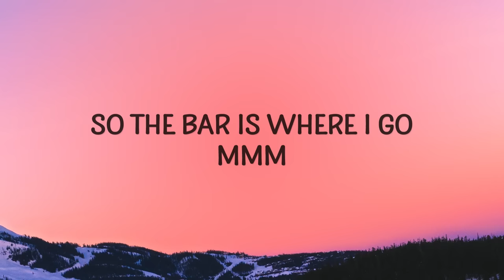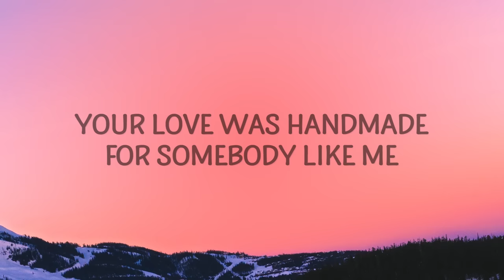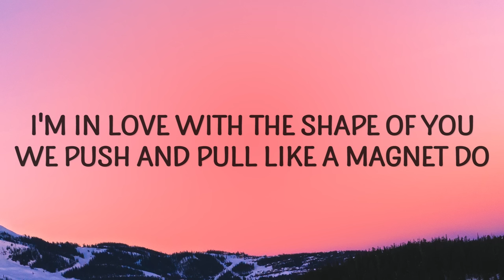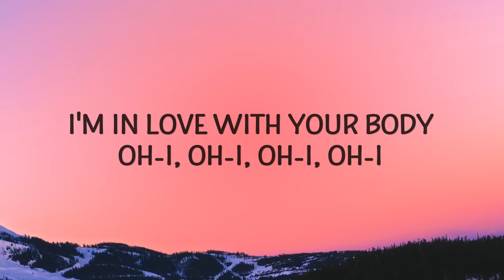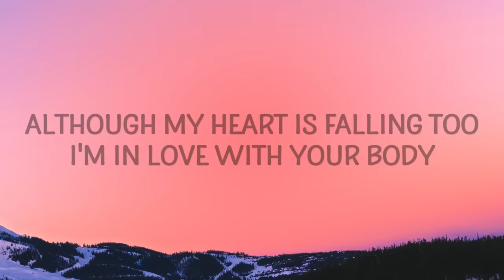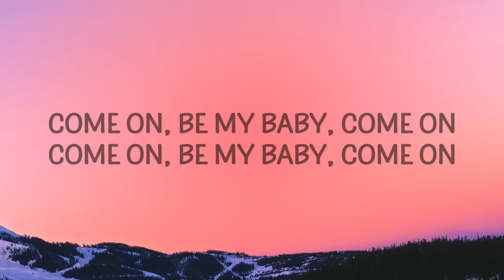Ed Sheeran - Shape of You (Lyrics)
(Lyrics):
[Verse 1]

[Verse 2]
ed sheeran shape of you lyrics,shape of you lyrics,
shape of you,shape of you ed sheeran,
shape of you ed sheeran lyrics,
english songs with lyrics,shape of you song,